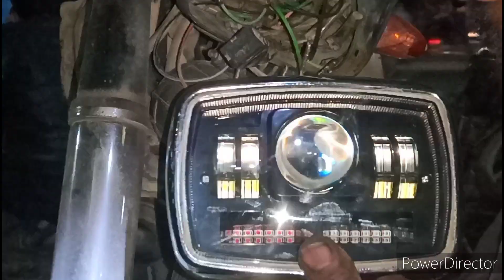Fitting Projection Headlight in bike❣️